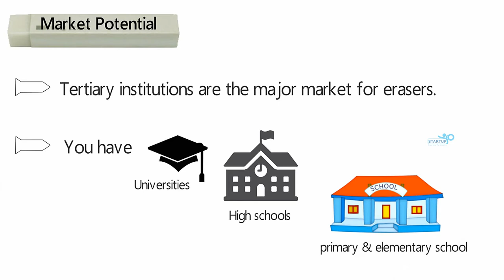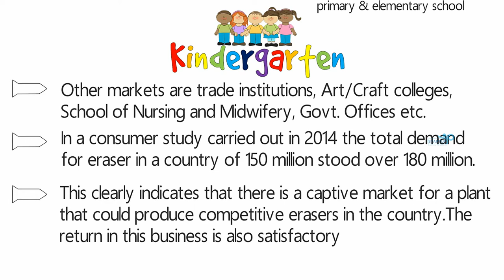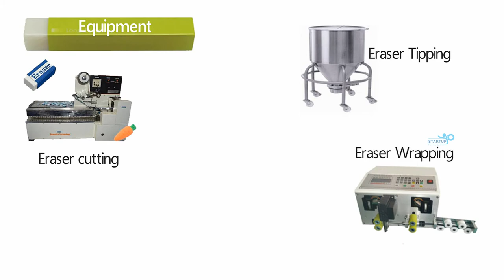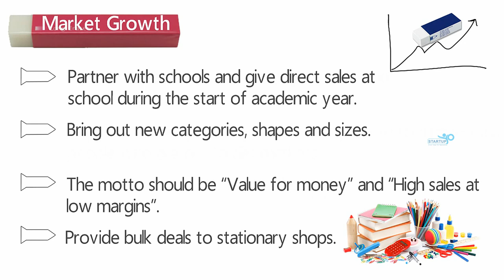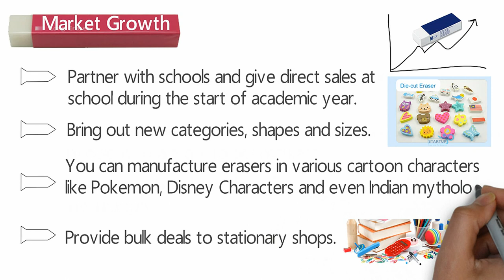Eraser Making Business | StartupYo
Eraser Making Business
If you've ever dreamed of turning your passion for crafting into a thriving business, you're in the right place. In this video, we'll walk you through the exciting journey of starting an eraser-making business from scratch.